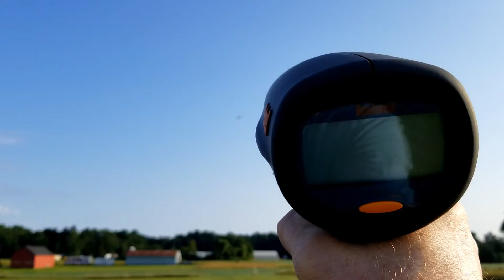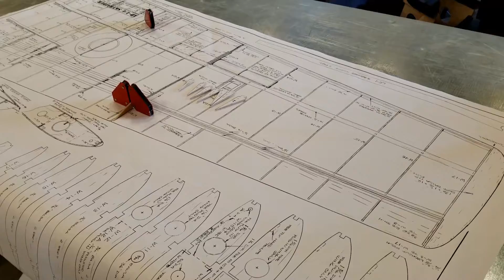BLOOPER REEL RCTWINS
This Video highlights our first blooper Reel for the RCTWINS! We took our best mistakes and puts them together for a bit of RC Comedy, hope you enjoy it! You can't make this stuff up. Its hard to believe but we're not perfect either!